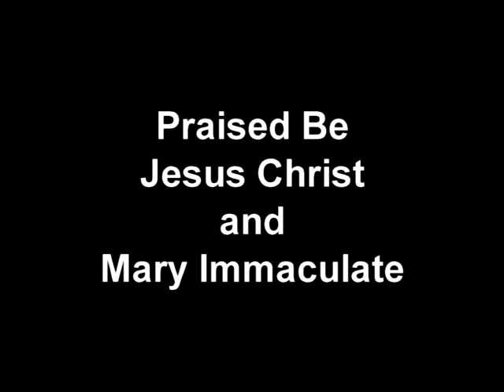Mass of First Religious Vows, Missionary Oblates of Mary Immaculate 2016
Highlight video of the Mass of First religious Vows for the U.S. Province of the Missionary Oblates of Mary Immaculate. This Mass took place on August 1, 2016 at the Church of Our Lady of the Snows in Belleville, IL.